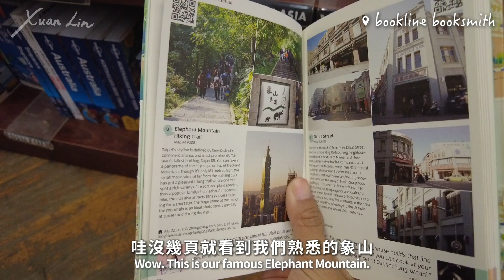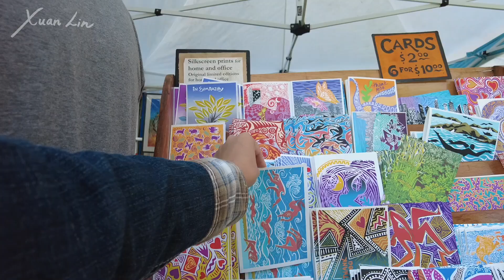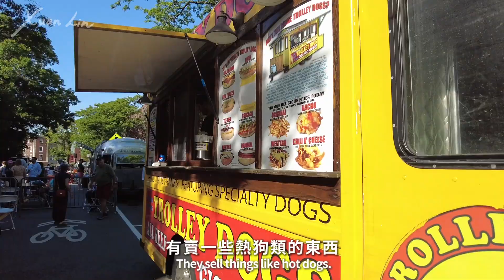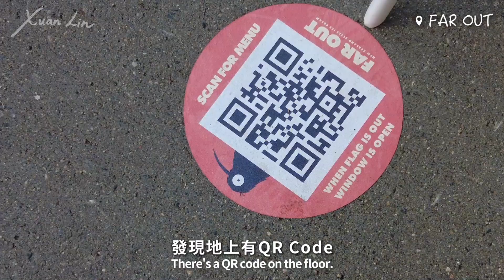Boston Vlog🇺🇸｜陪我一個人逛波士頓！這座城市也太美🤍 網路上沒人介紹過的哈佛街、質感小店逛好逛滿！週末限定市集、波士頓大學｜美國自由行、波士頓旅行｜林宣 Xuan Lin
東岸行的最後一站 波士頓 真的是一個很美很舒服又充滿氣質的城市呀🤍
住宅區房子超漂亮、街道超乾淨，連輕軌行駛在路上都覺得美😂
獨自一人來晃晃 HarvardStreet 這條街上真的很多很好逛的質感小店、書店🤍

（現在每增加一位會員用戶，Himalaya就將捐贈1美金給世界婦女基金會！一起聽書、一起做公益💙）

►影片時間軸：
00:00 精彩預告
00:31 東岸行最後一站-波士頓🇺🇸
03:09 Harvard Street逛逛👗
03:43 各種質感小店、書店📖
05:37 乾爹時間～Himalaya
07:09 意外發現的週末逛市集
08:54 吃冰淇淋FAR OUT🍦
10:43 Day2🌞 波士頓大學

🌲我的創業小品牌【女子休日The Girl's Trip】